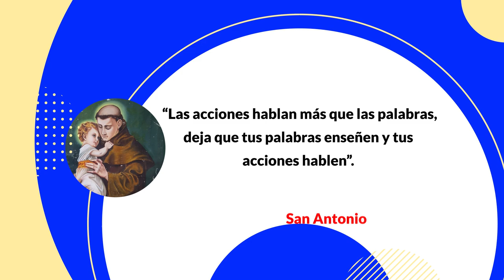2do. SERMON DE JESUS, Según el Evangelio de San Mateo. HQH - 25-02-2023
Eric Ramírez, 2do. SERMON DE JESUS, Según el Evangelio de San Mateo.